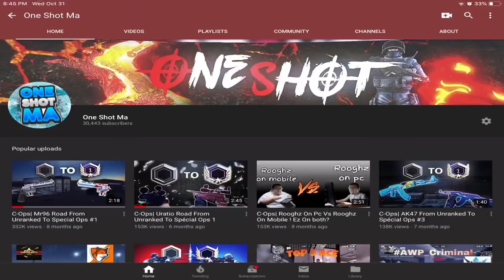Critical Ops - It’s My birthday Boys Let’s celebrate I’m 18Y ! New outro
Shotout to Rafie for The Thumbnail